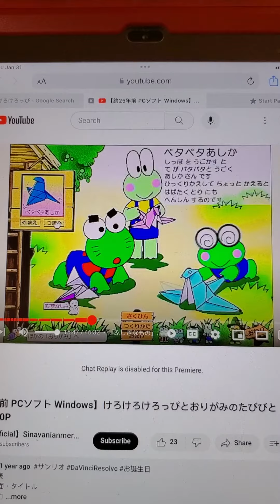けろけろけろっぴとおりがみのたびびと -「ふしぎなもの」おりがみ各説明画面・各難易度チェック※①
ノーベルンをフィーチャーしたけろけろけろっぴ おりがみのたびびと作品/困難の編集です